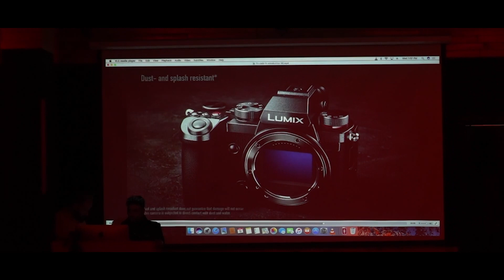DCOP | LUMIX | PANASONIC | WORKSHOP | DUA; DIPLOMA IN PHOTOGRAPHY & FILM MAKING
Over the past years, Delhi College of Photography has built a reputation as one of the premier photography schools in India and has become India’s leading provider of photographers by developing programs that put our students first.

With the innovative approach to teaching, offering a variety of long-term & short-term courses with specialization in all areas of photography: creative, organizational and commercial, our college enables its students to develop skills that will help them to build a career in professional photography, fashion industry or filmmaking.
Mastering the craft of capturing the perfect photo demands a strong technical foundation. Surrounded by award-winning faculty and working with state-of-the-art equipment and facilities, our students are encouraged to explore their creativity and passions at the institution where taste becomes international.

Conveniently located near North Campus, in Kingsway Camp, the college has two floors consisting of spacious, air-conditioned classrooms, a waiting lounge, a multimedia projector room, a fully equipped B&W darkroom, iMac stations, makeup room, a fully equipped lighting studio powered by Elinchrom, high-speed wi-fi, a well-stocked library.